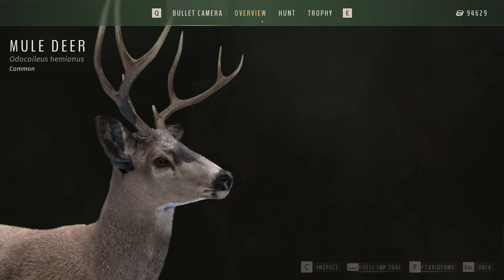Curăț turmele de cerbi în Way of the Hunter, White-Tailed Deer, Mule Deer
Mai am mult de lucru, dar o să vină și ziua în care o să găsesc Cerb cu coadă albă (White-tailed deer) și Cerb catâr (Mule Deer), câte 2-3 trofee de 5 stele într-o singură turmă! :)
Dacă ți-a plăcut videoclipul, nu uita să-l "Apreciezi" 👍, mă ajută foarte mult. 😇